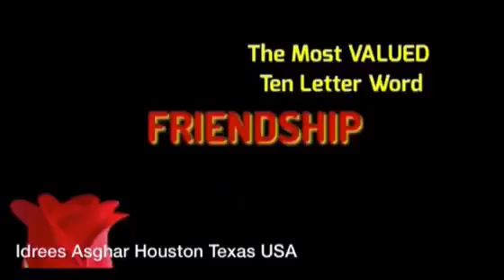10 fentastic word to change your life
funny status whatsapp fb